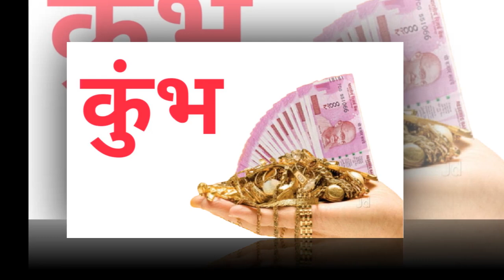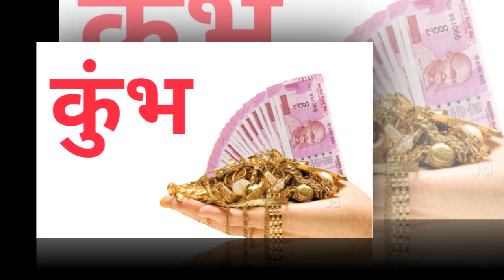कुंभ राशि: जिसके लिए तड़प रहे थे वो आपको मिल जायेगा, लेकिन इन 3 बातों का ध्यान रखना | Kumbh Rashifal